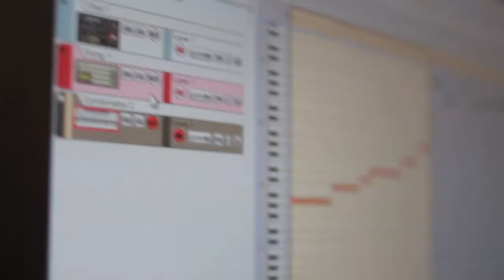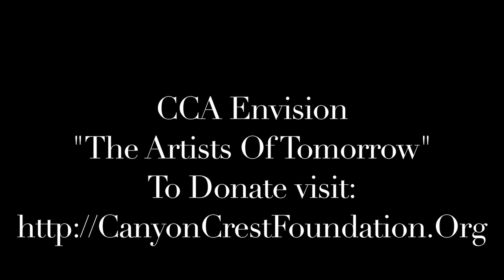Canyon Crest Academy Envision Documentary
CCA Envision Documentary